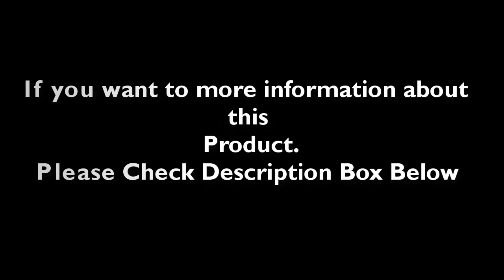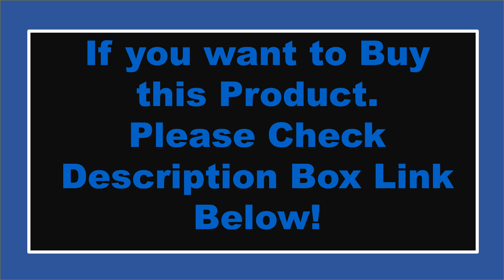TOP 5 Best Meat Grinders Review In 2024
Check The Link for Buy & Details:
1. Electric Meat Grinder, Aiheal Stainless Steel Sausage Stuffer Maker with 2 Blades & 3 Plates,3 Sausage Stuffer Tubes & Kubbe Kit

2. Turboforce Pedal Electric Meat Grinder Grinding Plates, Meat Grinders kitchen equipment

3. Big Bite Meat Grinder

4. VEVOR 122 Kg/H 250 KG/H Electric Meat Mincer Chopper Heavy Duty Food Processors Kitchen Appliances Commercial Grinder Machine

5. VEVOR Commercial Meat Grinder,330LBS/h 1100W Electric Sausage Stuffer,193 RPM Heavy Duty Stainless Steel Industrial Meat Mincer